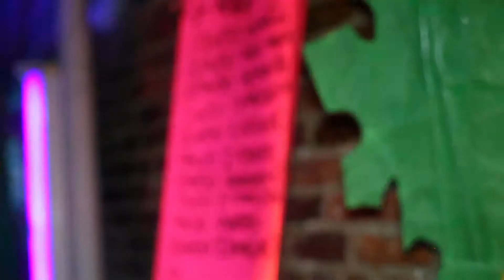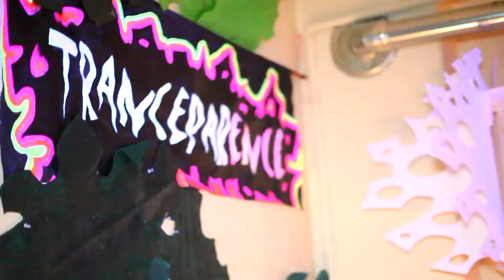Transparence pre-space gathering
Spiraliance + Tranceparence Production